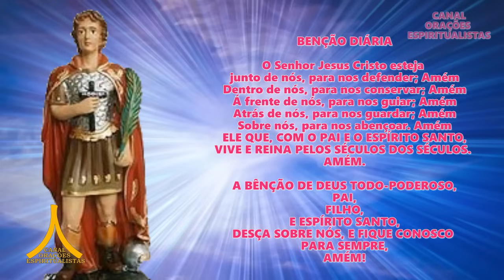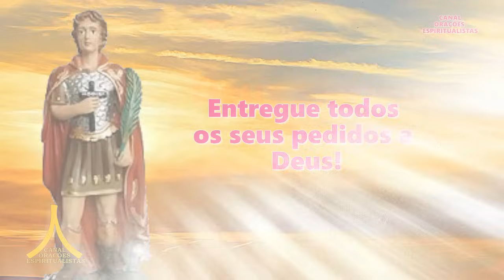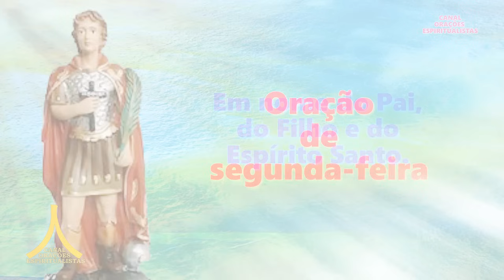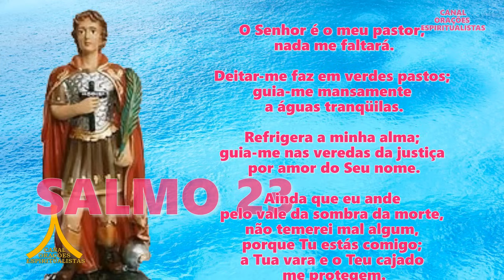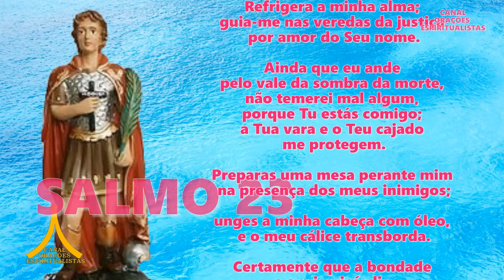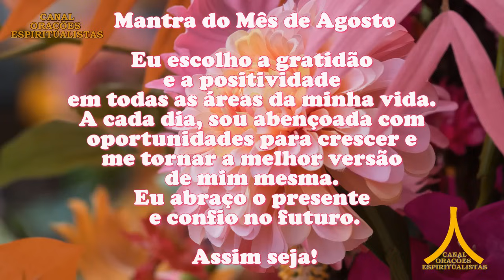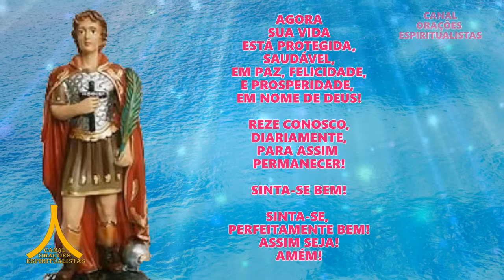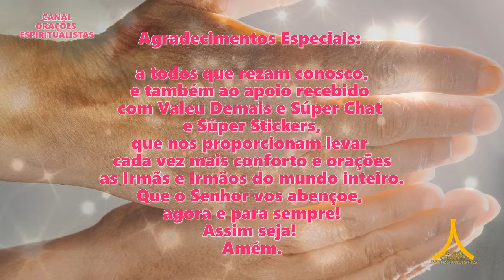Oração da Manhã e para todo dia 12 de agosto de 2024, segunda feira, Santo Expedito 23